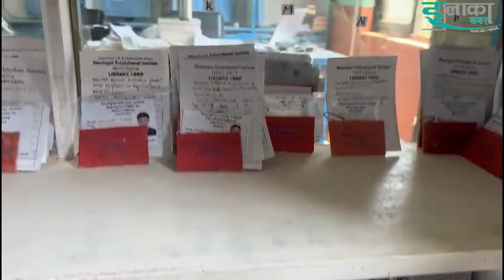धौलागिरी बहुप्राविधिक शिक्षालय बलेवा ,जहाँ सिप सिक्दै उत्पादनमा रमाउदै विद्यार्थीelakakhabar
Video : elakakhabar
Camera/Edit : Ek Bdr KC